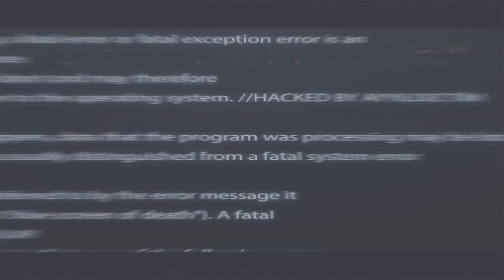AYYILDIZ TİM'E ARMAĞAN İNTRO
◆AYYILDIZ TİM by thekoswog
◆AYYILDIZ TİM SORU YARDIM DESTEK DİSCORD'U :

◆OversoN THEKOSWOG Aynı kişilerdir.
◆AYYILDIZ TİM
◆Yeni Bir Kanal GÜNCEL
◆Overson Turkiyeden
► Overson Turkiye ◄

Overson Turkiyeden

► Overson Turkiye ◄
►ETİKETLER !